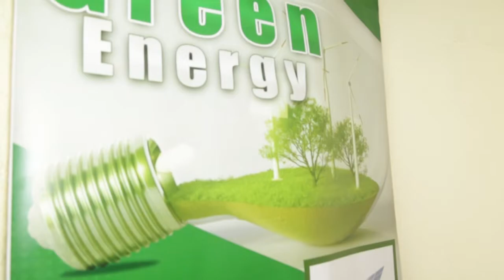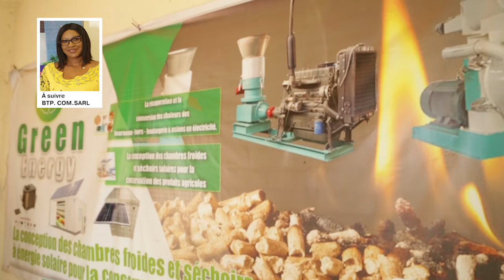Orange Mali soutient l'entrepreneuriat au Mali (novembre 2022) : Abdoulaye Souare(GREEN ENERGY MALI)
Orange Mali soutient l'entrepreneuriat au Mali !

Découvrons ensemble dans les semaines à venir les portraits de 19 entrepreneurs phares du Mali !

🎥Portrait :
Abdoulaye Souare, promoteur de GREEN ENERGY MALI, entreprise innovante en énergie renouvelable.

Orange Mali, Entreprise Citoyenne et partenaire de l'Entrepreneuriat au Mali.